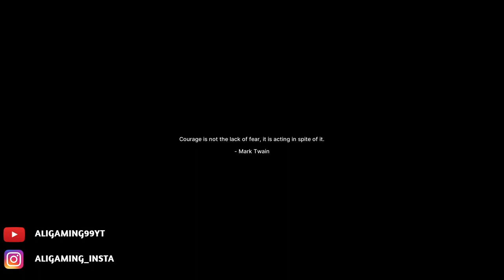FORT SOLIS Walkthrough Gameplay [2023]